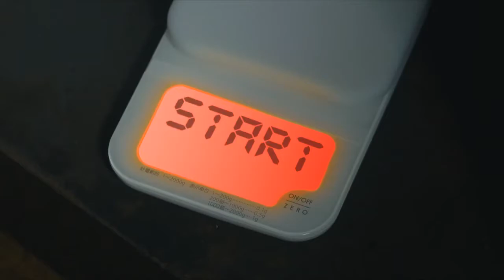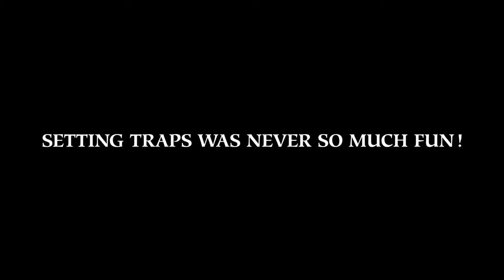Deception IV: The Nightmare Princess "Ow! My nuts!"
Football in the groin!

KOEI TECMO EUROPE announced today the upcoming release of trap action title DECEPTION IV: the Nightmare Princess; the PlayStation®4 debut for the Deception series, produced by the creator of the Project Zero (aka Fatal Frame) series, Keisuke Kikuchi and developed by Koei Tecmo Games in Japan.
The game will be available on the PlayStation®4 computer entertainment system across Europe on 17th July 2015. It will also be simultaneously available digitally on the PlayStation®3 computer entertainment system and the PlayStation®Vita handheld system.

The Nightmare Princess follows on the heels of Deception IV: Blood Ties- which revolved around Laegrinna, a deceitful fragment of the Devil’s soul who chose between Sadistic Torment, Elaborate Death, or Humiliating Demise, to defeat her foes through trickery. In this new installment players not only relive Laegrinna’s entire pursuit to free her father, the Devil, from his eternal prison, they also get introduced to an entirely new, wickedly sadistic, and infernally mischievous character: Velguirie.

Velguirie’s story is covered with a shroud of mystery and the player will have to solve the one hundred quests in the brand new Quest Mode to find out who she really is. The only certainty is that Velguirie is an incredibly dangerous creature that takes extreme pleasure in setting up intricately complex combinations of traps to lure her victims to their untimely- yet in her eyes wildly entertaining- death.
Taking the franchise’s spirit of casting the player in the side of evil up a notch, Velguirie has a unique set of abilities that develop as certain quests are completed. With an immense selection of traps at her disposal she can also try to defeat the previous protagonists of the Deception series and add them to the player’s arsenal.

Rolling boulders and spring boards, falling bathtubs and banana peels, balance beams, human cannons and iron maidens are only a few of the more than 170 traps that players can choose from to create the funniest, darkest, or most elaborate combos to defeat their adversaries in delightfully imaginative settings that include medieval castles, hospitals, playgrounds, and amusement parks.

Though more details on the game’s new features, traps, and of course the mysterious ‘Nightmare Princess’, will be released in the next few months, Koei Tecmo also announced a series of DLC pre-order bonuses for those who decide to gain an early edge in creating the ultimate trap combo!
Specifically, pre-orders through GAME come with a ‘Grill’ trap- essentially a firewalking pit that will cause enemies to quickly tip toe across (that is, if they land on it feet first). Independent retailers (through Centresoft) will offer a ‘Kick-Off’ trap- a mechanical apparatus that kicks high speed footballs in the direction of the player’s adversaries.
Finally, pre-orders through the PlayStation®Network and ShopTo.net are lavishly accompanied by a ‘Golden Toilet’- a trap that shows up from the floor under the unsuspecting victim’s legs, only to catapult them in the air with a jet of water!